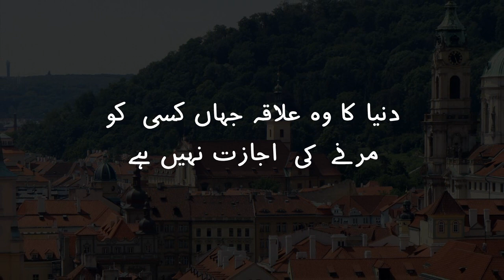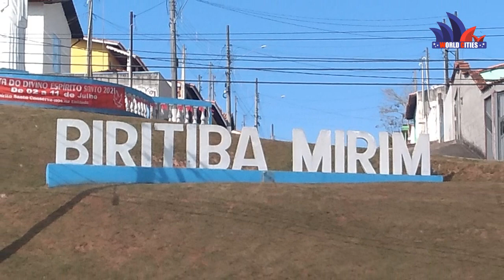Dunya Ka Woh Ilaqa Jahan Kisi Ko Marne Ki Ijazat Nahin Urdu Documentary